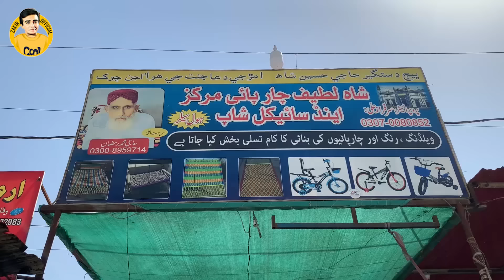Amaan Mukhe Bed Wathi Dy | Sindhi Funny | Zakir Shaikh (Safoora) and Mashooq Baloch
Laugh out loud with "Zakir Shaikh" the hilarious sindhi comedian bringing humor to life with witty jokes, relatable stories, and side-splitting antics!
Zakir Shaikh is a force of funny, delivering clever one-liners, hilarious impressions, and laugh-out-loud comedy that will leave you in stitches!"
Get ready for a comedy explosion with Zakir the talented comedian who will have you giggling, guffawing, and gasping for air!"
Zakir Shaikh is the master of mirth, weaving together humor, wit, and charm to create an unforgettable comedy experience!"